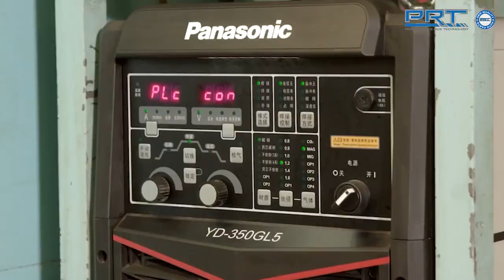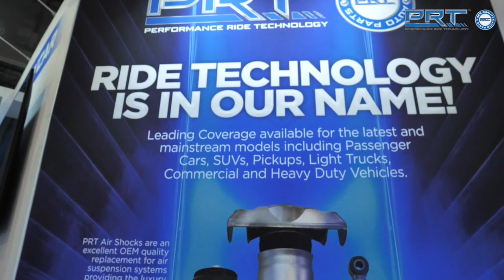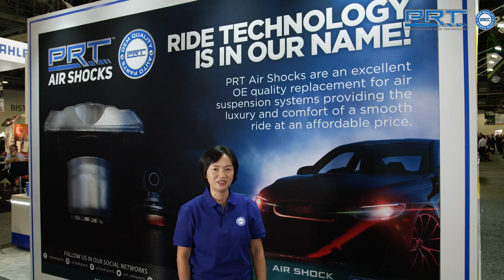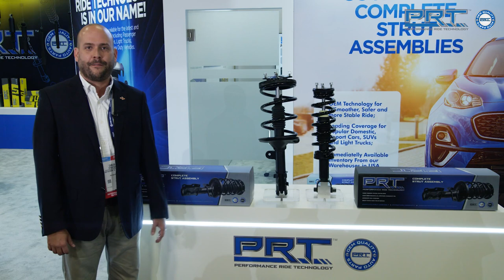Get to Know Performance Ride Technology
In a new video filmed at AAPEX in Las Vegas, representatives of Performance Ride Technology (PRT) talk about the company’s product offerings, manufacturing capabilities and market differentiators.

PRT is a brand of ADD USA group, one of the largest manufacturers of shocks, struts and complete strut assemblies in the world. The company exports to more than 135 countries.

In addition to ride-control products for light-duty vehicles, PRT in 2021 launched a heavy-duty program with more than 4,600 OEM references.

“We’ve also added medium-duty applications for fleets of final mile and Class 3 to 6 vehicles,” explains Tyler Begley, director of engineering. “We listened to customer feedback and gained valuable insights that have enabled us to satisfy market demand and improve our market offerings. Our shocks include the best technology to save customers more money by reducing maintenance and downtime.”